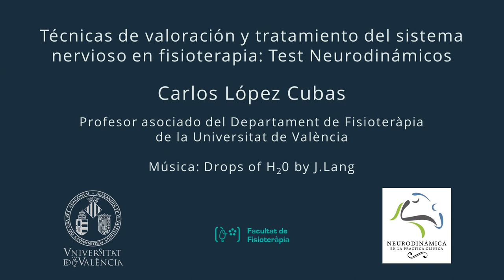Test neurodinámicos del Miembro Superior: test 2a o del mediano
Autor: López Cubas, Carlos
Serie: Test neurodinámicos
Año: 2018
Resumen: Los test neurodinámicos nos permiten la valoración de la mecanosensibilidad neural, una característica clínica a reconocer en el paciente con dolor. En este vídeo, el alumno puede reconocer los componentes necesarios para la valoración de esta mecanosensibilidad neural en el miembro superior mediante el test neurodinámicos del miembro superior 2a o del mediano.